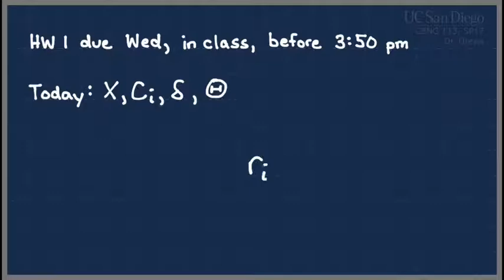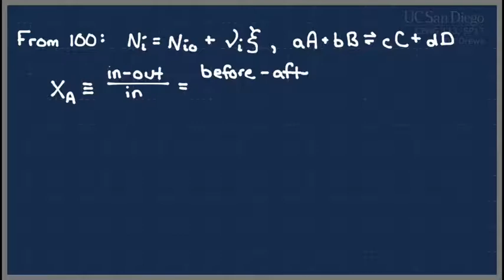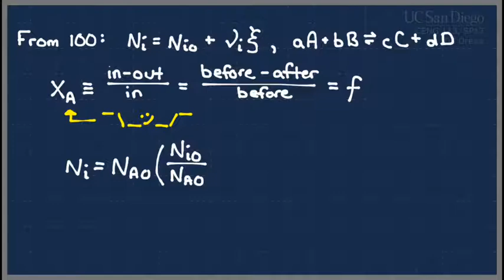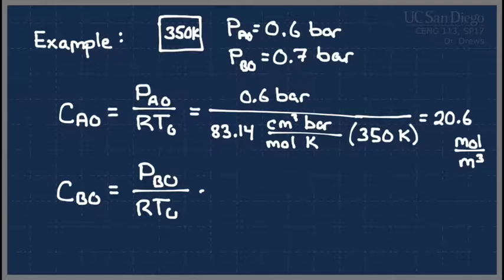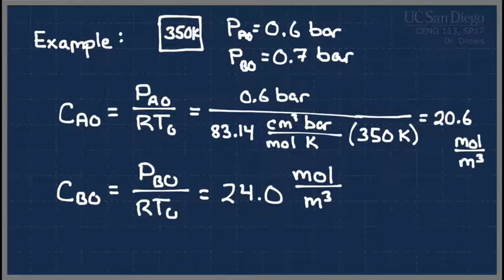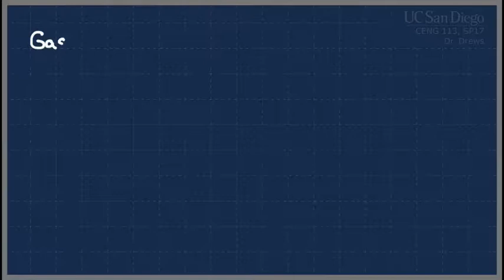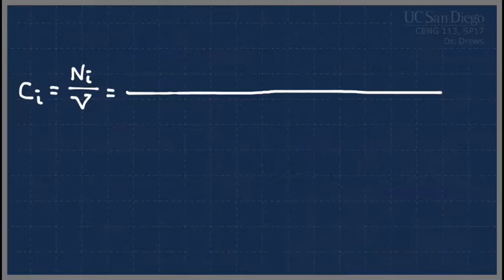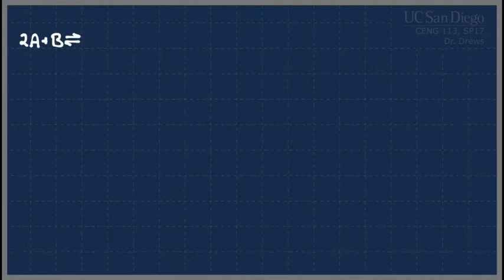CENG 113 SP18 Lecture 5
Conversion, theta, and concentration